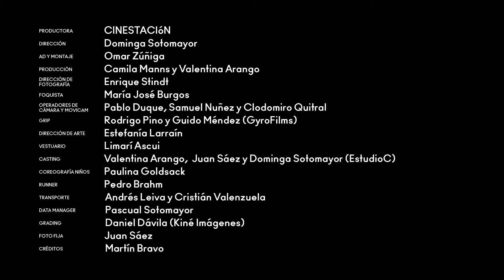Gepe Punto Final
"Punto final", cuarto sencillo del disco "Estilo Libre". Disponible en Spotify y iTunes

Pandilla

Mauricio Aguirre
Simón Ramírez
Nelson Suárez
Nicolás Suárez
Deimy Zamorano

Solos de Baile

Sayén Correa
Javiera Domínguez
Marcelo Fuentes
Martina Gallardo
Franco Gómez
Santino Nardiello
Francisca Patiño
Elián Ponce
Vicente Tapia
Alfonsina Toro
Franco Urivarri
Lucas Valdés

Cancha

César Alarcón
Amanda Bustos
Sofía Carrasco
Yaquelin Catrilejo
Martina Díaz
Génesis Escobar
Alexandra Gatica
Anais Godoy
Millantú Hilbert
Renata Hott
Luciano Jadrievich
Valentina López
Lucero López
Santino Martelli
Josefa Morales
Remigio Morales
León Ramírez
Valentina Salas
Isidora Salazar
Francisca Simpson
Catalina Soto
Maicol Torres
Florencia Troncoso
Mayte Villalobos

Productora: CINESTACIóN
Dirección: Dominga Sotomayor
Asistente de Dirección y Montaje: Omar Zúñiga
Producción: Camila Manns y Valentina Arango
Dirección de Fotografía: Enrique Stindt
Foquista: María José Burgos
Operadores de Cámara y Movicam: Pablo Duque, Samuel Nuñez y Clodomiro Quitral
Grip: Rodrigo Pino y Guido Méndez (GyroFilms)
Dirección de Arte: Estefanía Larraín
Vestuario: Limarí Ascui
Casting: Valentina Arango, Juan Sáez y Dominga Sotomayor (EstudioC)
Coreografía Niños: Paulina Goldsack
Runner: Pedro Brahm
Transporte: Andrés Leiva y Cristián Valenzuela
Data Manager: Pascual Sotomayor
Grading: Daniel Dávila (Kiné Imágenes)
Foto fija: Juan Sáez
Créditos: Martín Bravo

Agradecimientos

Ilustre Municipalidad de San Miguel
Ilustre Municipalidad de Pedro Aguirre Cerda
Gyro Films
Kiné Imágenes
Sabrina Orellana (Transportes Metropolitana)
Mauricio Fuentes (Minimarket La Bandita)
Elena Correa (Restaurant El Copihual)
Guillermo Estay
Pepa San Martín
Johanna Castillo
Mauricio Aguirre y Susana Godoy
Caterina Burgos
Teresa Ahumada

Filmado en San Miguel, Santiago de Chile, 2016.